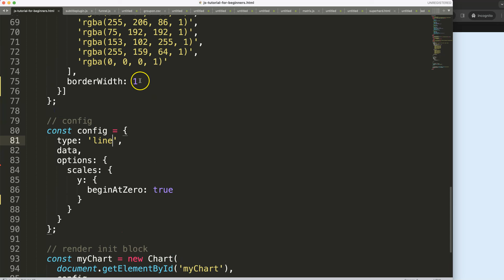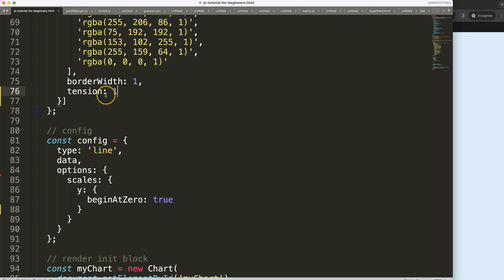How To Create A Spline Chart In Chart JS 4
In this video we will explore how to create a spline chart in chart js 4. Which basically is a curved line chart.

▬ Materials/References  ▬▬▬▬▬▬▬▬▬▬

Chart JS Dashboard Series:
👍 Most Liked Video Series:

▬ About Us  ▬▬▬▬▬▬▬▬▬▬▬▬